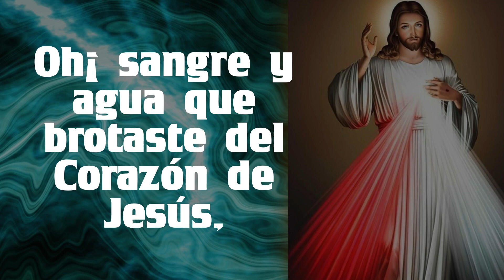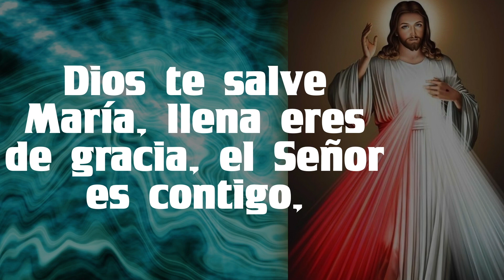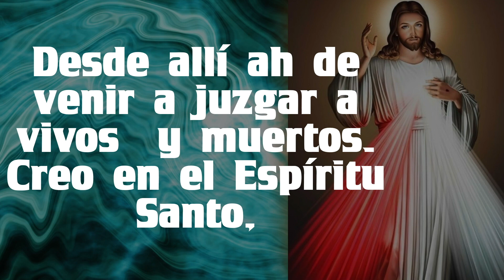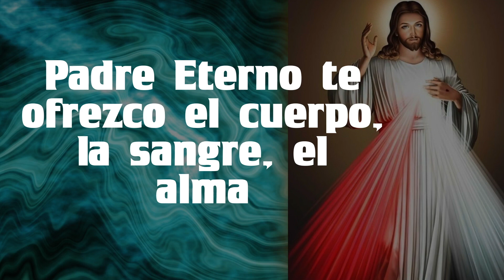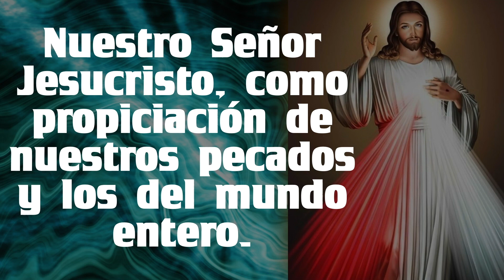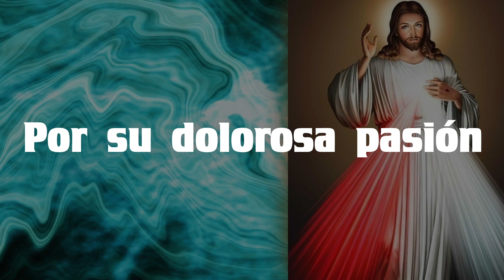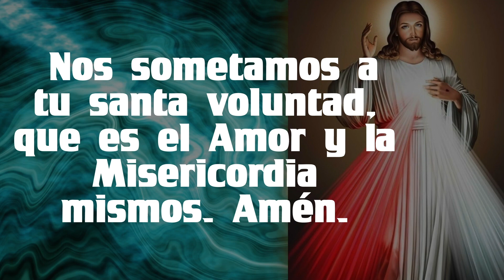Rosario al SEÑOR DE LA MISERICORDIA ❤️❤️‍🔥 de hoy DOMINGO 🙏🏻🙏🏻 23 de JULIO 🌷🌹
5 minutos de ORACIÓN Rosario al SEÑOR DE LA MISERICORDIA ❤️❤️‍🔥 de hoy DOMINGO 🙏🏻🙏🏻 23 de JULIO 🌷🌹

GRACIAS !
BENDICIONES !